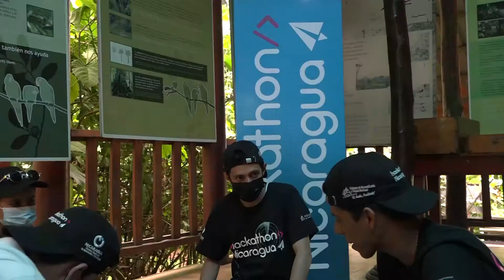Hackathon 2021 Se Traslada A La Reserva El Chocoyero En El Municipio De Ticuantepe Prproj 1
Participantes de Hackathon realizan expedición por la Reserva Natural el Chocoyero  en Ticuantepe